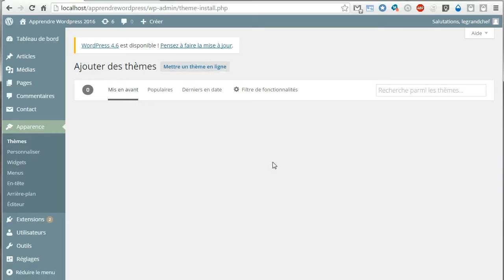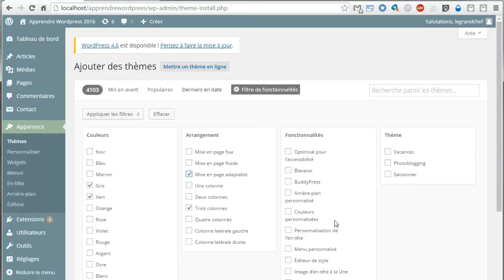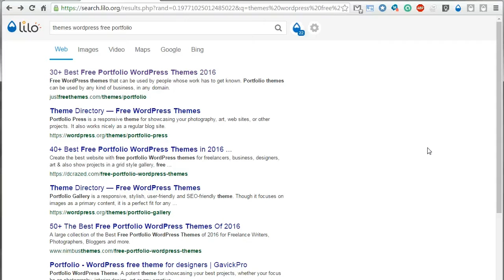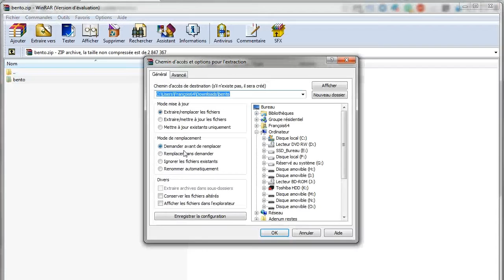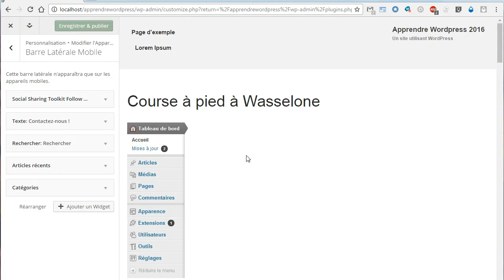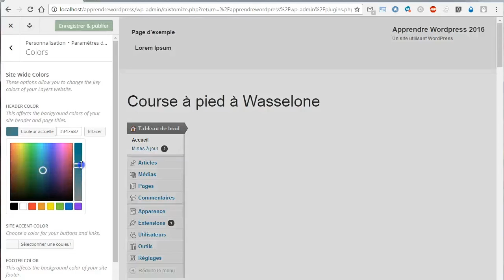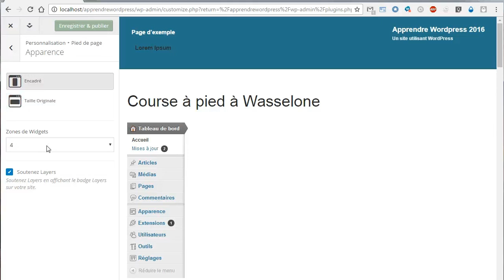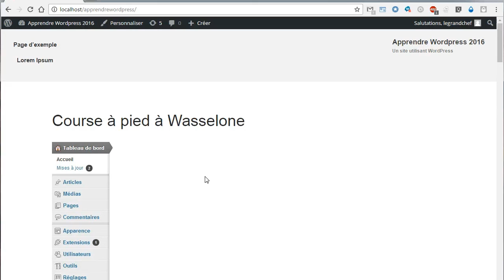Installer un Thème sous WordPress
Une des premières tâches qu'on se doit de remplir est d'installer un Thème, c'est à dire l'aspect public du site, lorsqu'on désire avoir un site opérationnel. Voici comment faire.